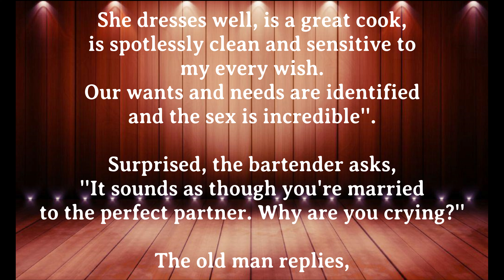FUNNY JOKE: INCREDIBLE SEX - What else can I say...Enjoy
Hello and Welcome to Jokes Central.
Northern Bloke - My Aim
                            - 1 . I Tell Joke
                            - 2 . You Laugh
                            - 3 . We both live longer.
                            - Simple...

for the TN.